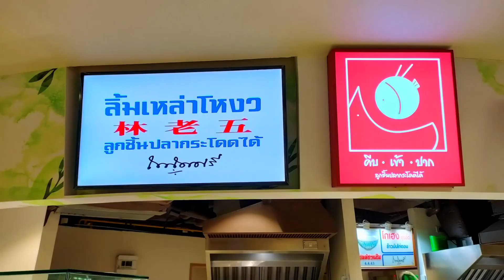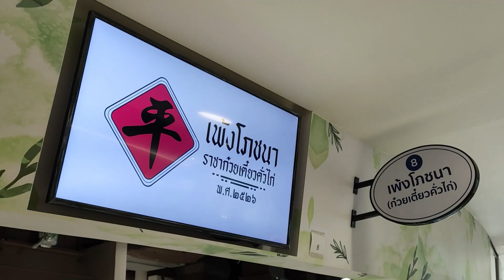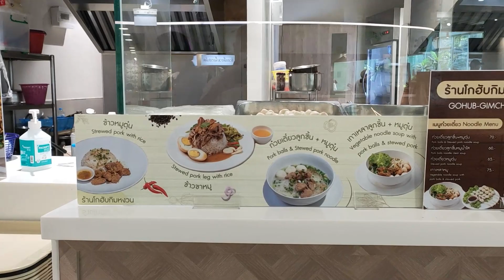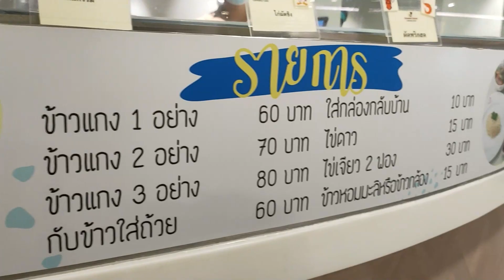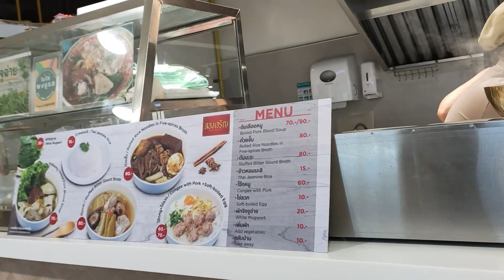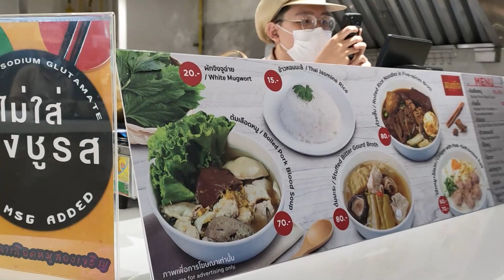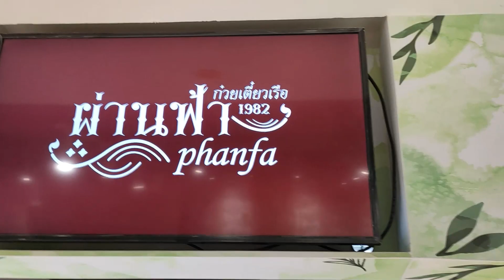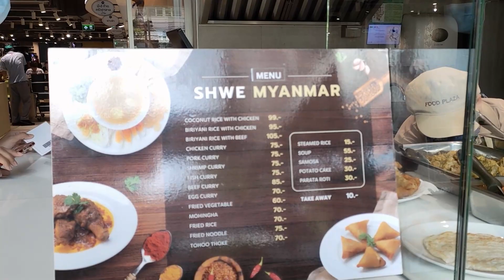【フードコート案内 バンコク病院編】バンコクの大病院の多くは私立病院で 洒落たレストランやカフェを持つところが多いです ここバンコク病院はデパート顔負けのフードコートを備えています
久々にバンコク病院に行ったらフードコートが様変わりしていたので紹介します　場所が少し不便なのと周りに飲食店が少ないのでフードコートの利用率が高いのでコロナ中に高級志向に改装したのだと思います

ミシュラン ビブグルマンを獲得した店も数店出店しています
カオナーガイ・クアガイといった食べたことのない料理もあったので、そこは良かったです（他のフードコートでよく見ていないだけだと思いますが）
価格は市中よりも割高な店が多く、注文をためらうメニューも多いです　病院なのでわざわざ行く必要はないですが、やむを得ずお世話になることもあると思いますので非常時の参考にしてもらえば

ちなみに別棟にレストラン中心のビルもあり、Starbucksはもちろん Burger King、Au Bon Pain, 高級アラブ料理のAl Saray, 日本料理 Fuji やラーメンのまるもも食堂も入ってます